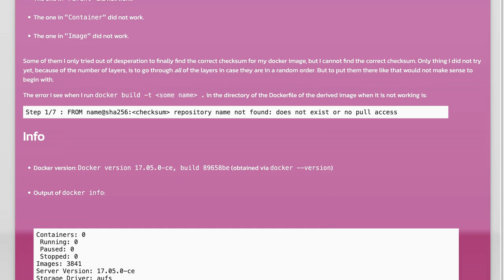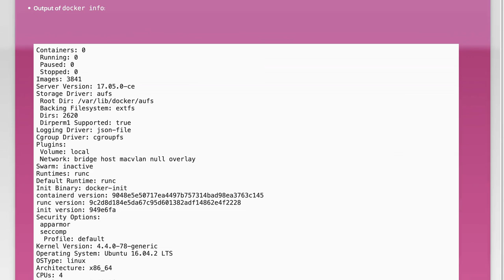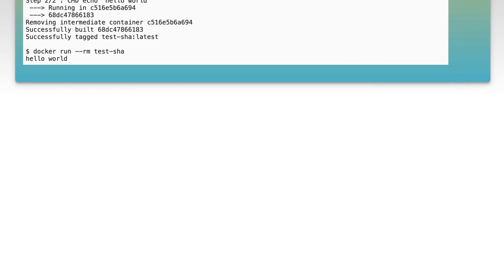How to Get SHA256 Hash of a Locally Built Docker Image: A Step-by-Step Guide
In this video, we’ll explore the process of obtaining the SHA256 hash of a locally built Docker image. Understanding the hash is crucial for verifying image integrity and ensuring consistency across deployments. Join us as we walk through each step, providing clear instructions and tips to help you master this essential aspect of Docker image management.

Today's Topic: How to Get SHA256 Hash of a Locally Built Docker Image: A Step-by-Step Guide

Related to: sha256hash, dockerimage, locallybuiltdockerimage, dockertutorial, step-by-stepguide,